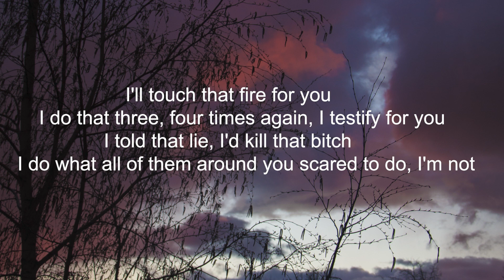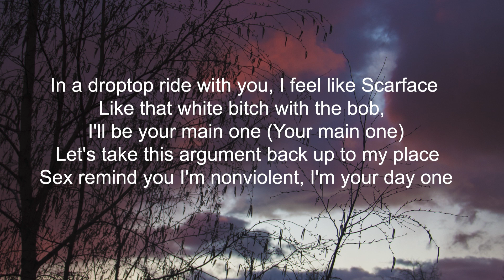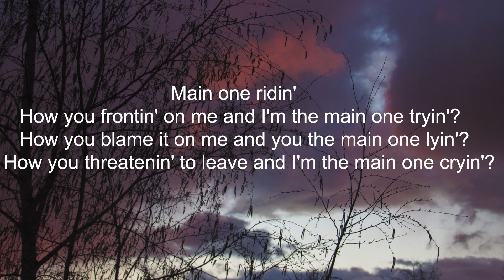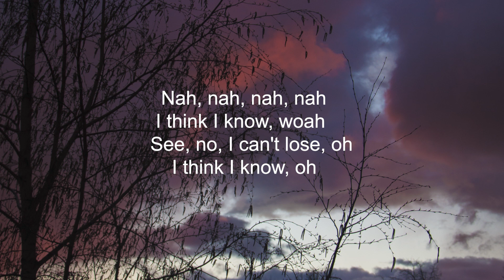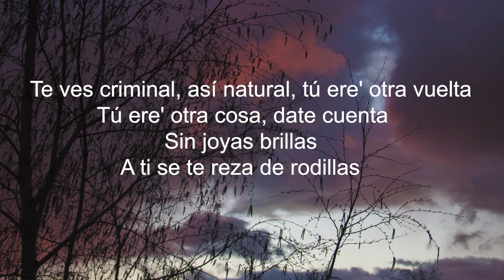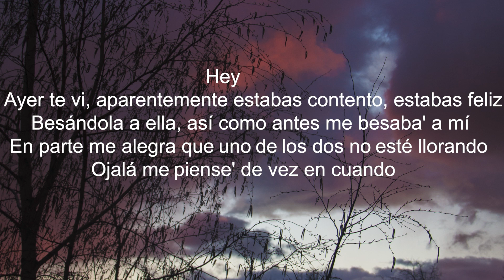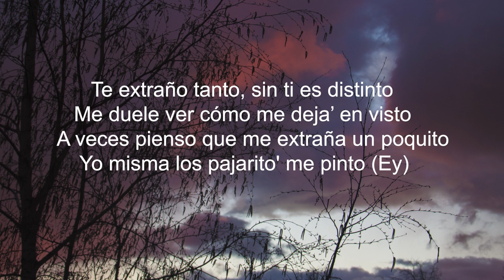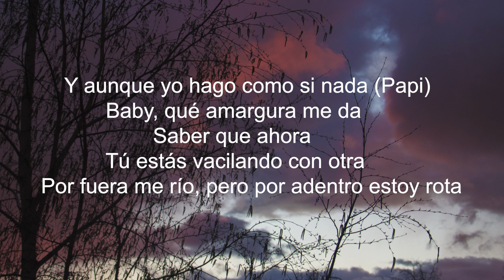SZA - Snooze (Letra/Lyrics) | Official Music Video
Maluma - La Reina (Letra/Lyrics) | Official Music Video
KAROL G - Amargura (Letra/Lyrics) | Official Music Video